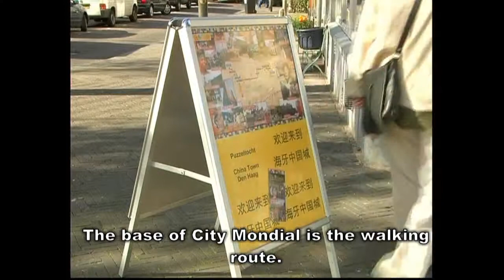City Mondial - The Hague, Netherlands (subtitles in English)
Using a multicultural history to support local business development and tourism strategies.

To see their good idea on Cities of Migration

Wagenstraat 193
25 12 AW Den Haag